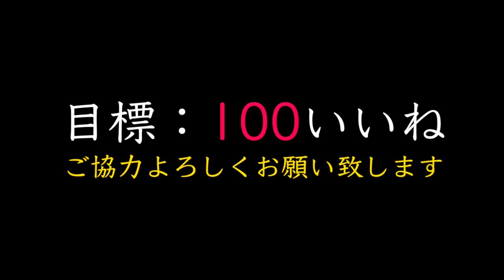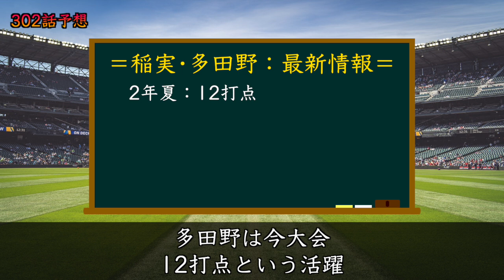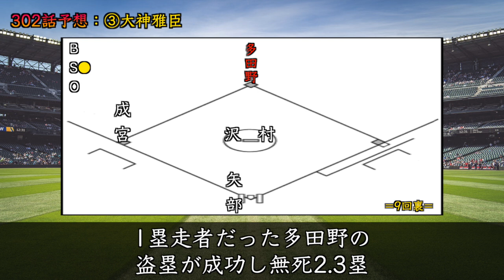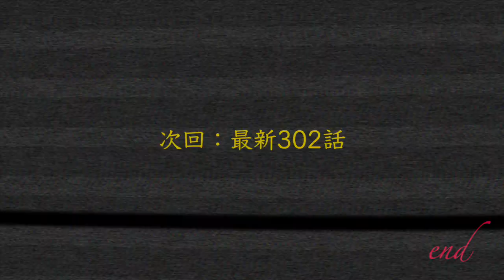【ダイヤのAact2】302話予想！9回裏『無死1,3塁』稲実は一体どんな作戦を決行するのか？スクイズ？又強硬策？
本日の動画は actⅡ•302話を予想しています！お楽しみに！

・【ダイヤのAact2】新生青道•始動『秋大•背番号』予想！背番号1は沢村？降谷？又コンバート祭り？新戦力登場？一体どうなる…

・【ダイヤのAact2】決勝•終戦予想！沢村が『対ピンチ』を発動して青道優勝？それとも今年もサヨナラで稲実優勝？

・【ダイヤのAact2】最新301話『連打!?』青道としては最悪な展開…今年も青道は『甲子園』逃してしまうのか!?次号、激アツ回！